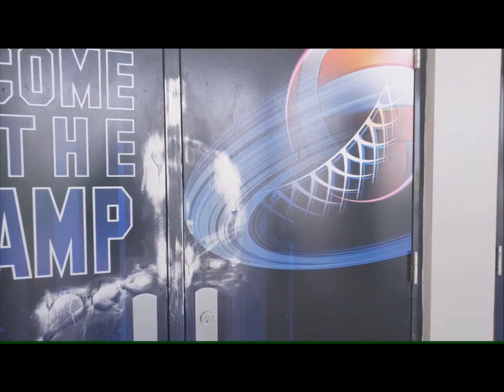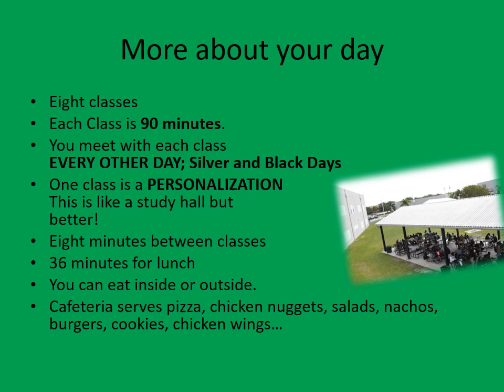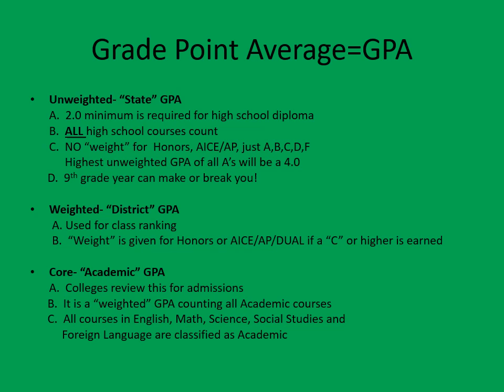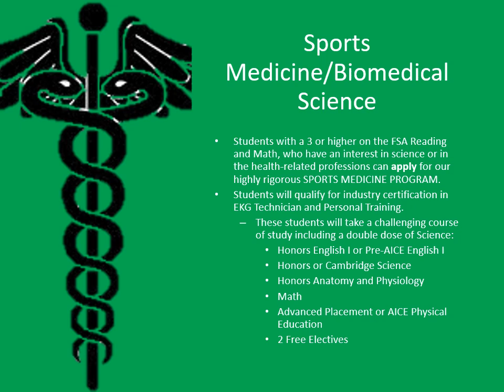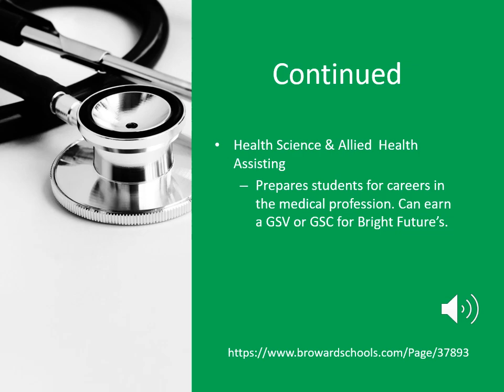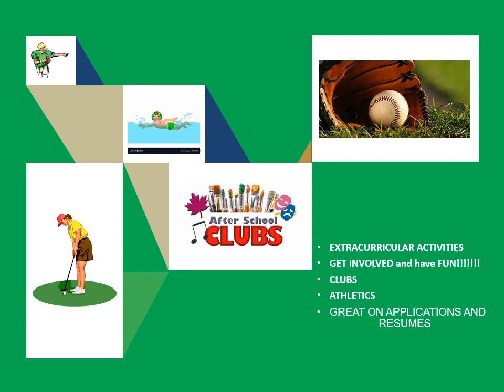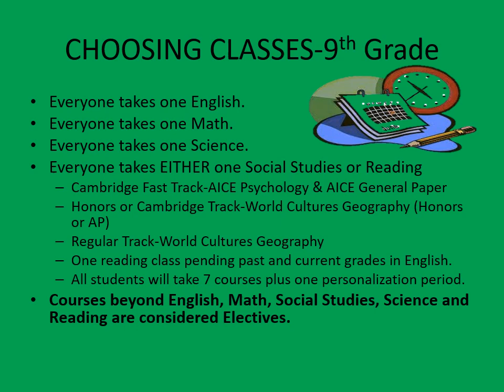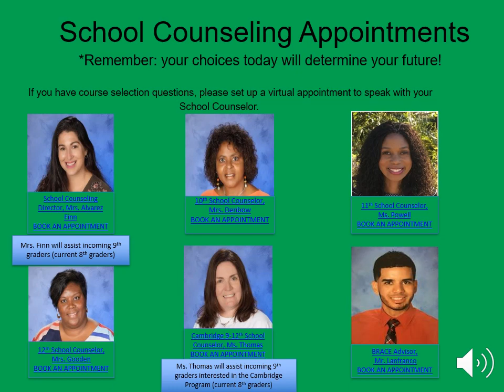2021-2022 Course Selection Video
Overview of the course selection process for the 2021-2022 school year.